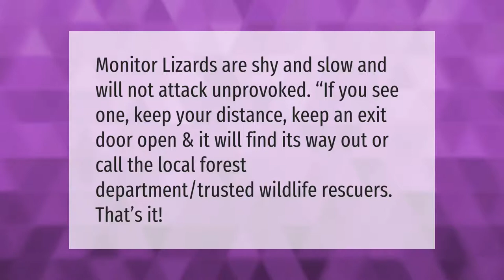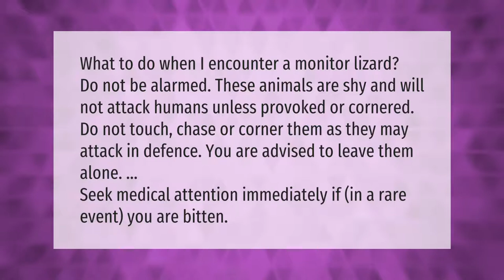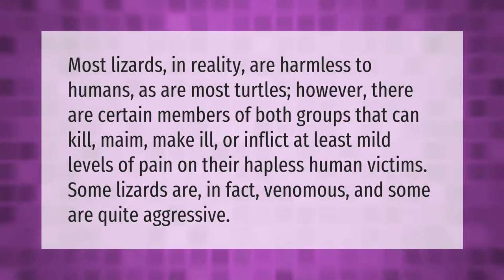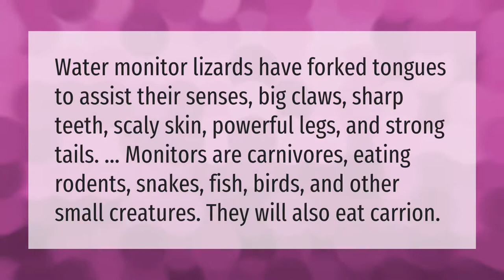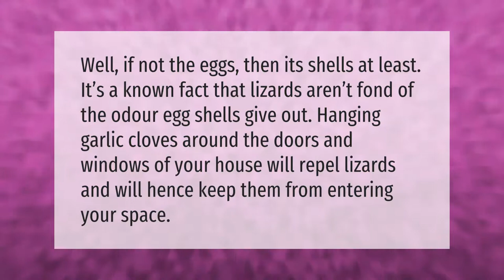What happens if monitor lizard comes to house?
00:00 - What happens if monitor lizard comes to house?
00:36 - Do monitor lizards eat cats?
01:03 - Do monitor lizards bite humans?
01:30 - What do you do if you see a monitor lizard?
02:03 - Can house lizard kill human?
02:36 - Can monitor lizards be pets?
03:09 - Do monitor lizards eat snakes?
03:41 - How do I get rid of monitor lizards in my house?
04:09 - Do monitor lizards eat rats?

Laura S. Harris (2021, February 13.) What happens if monitor lizard comes to house?
    AskAbout.video/articles/What-happens-if-monitor-lizard-comes-to-house-218169